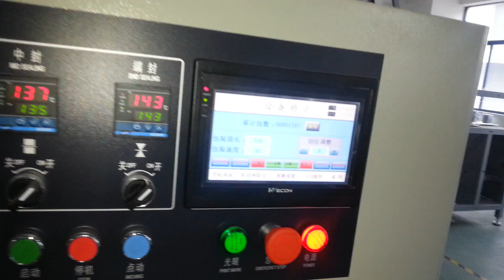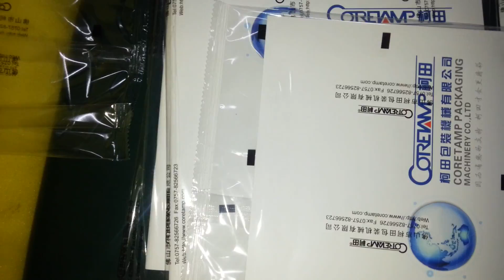KT 600 Magazine books do not cut off